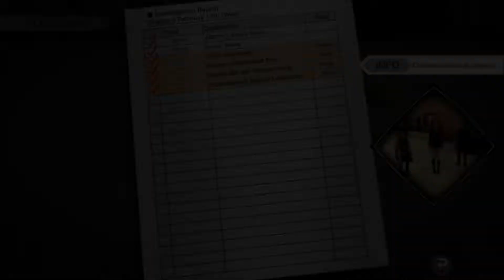Destination Atami-Let's Play A.I. The Somnium Files nirvanA Initiative Part 8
On February 10th half of a dead body showed up out of nowhere in the middle of a tv studio. Six years later on the same day the other half shows up unaltered.  Now it's up to Mizuki, who is a special agent now, to find the truth behind the incident as well as learned what happened six years ago when Special Agent Ryuki was on the case and stop the Half Body serial killing and find clues to the disappearance of Date.
Well we just got the best ending of the game already